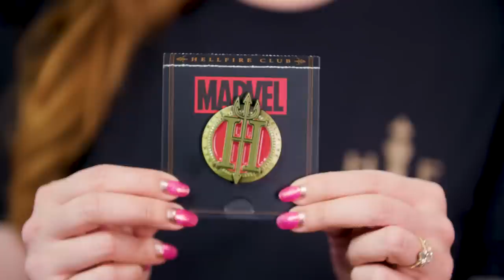The Hellfire Club Explained! | Earth's Mightiest Show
For the dastardly deviants among you, learn everything there is to know about mutant-kinds most mischievous menagerie: The Hellfire Club!